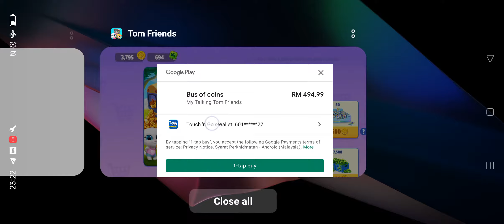My Talking Tom Friends Part 12 (Android Gameplay)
Very Interactive and fun game

If you enjoyed my video please:
Million Thanks

Play by 2 years old kid. You can see how kid learn to play. Have Fun. Her favorite outfit - Starry Dress & Spiral Antenna